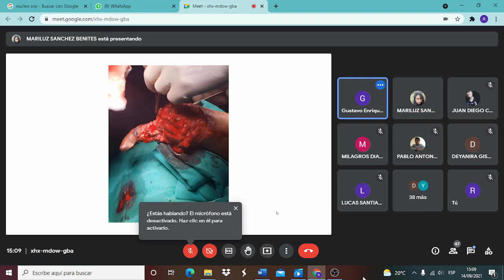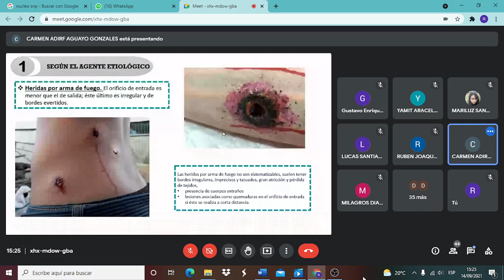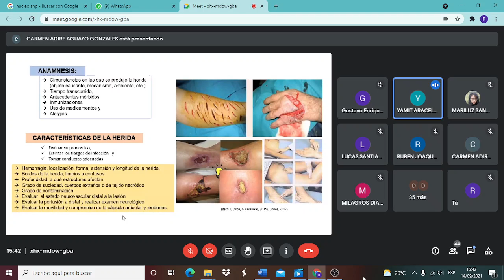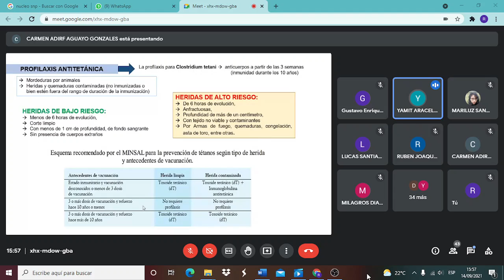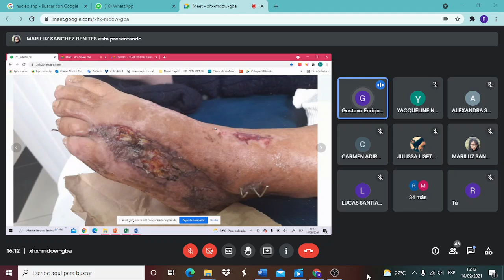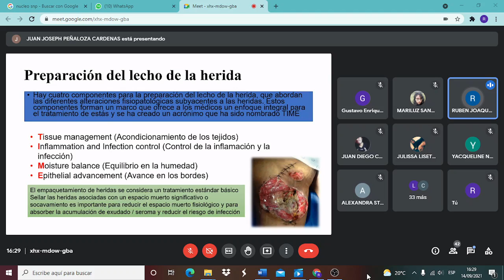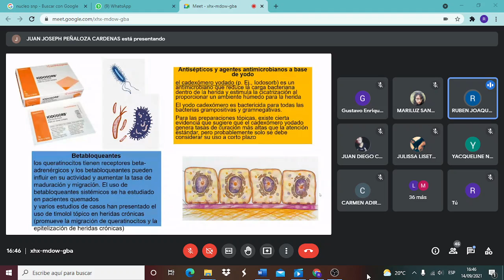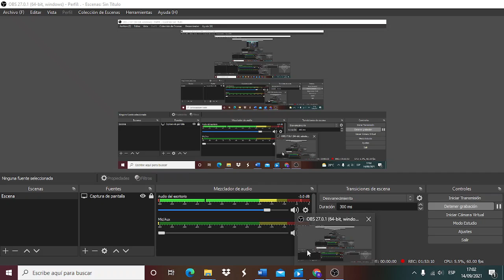Cirugía plástica: heridas